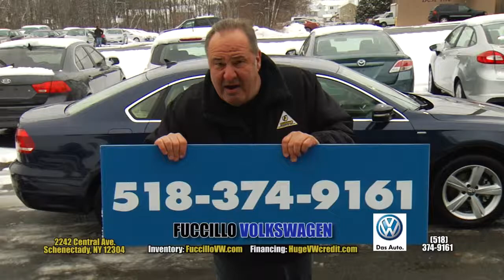Open on Sunday!!